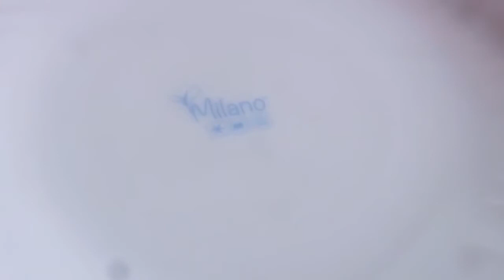১ টি মাত্র ডিম দিয়ে মজাদার ক্যারামেল পুডিং রেসিপি / Pudding Recipe in Bangla By Zannatul Kitchen /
১ টি মাত্র ডিম দিয়ে মজাদার ক্যারামেল পুডিং রেসিপি / Pudding Recipe in Bangla By Zannatul Kitchen /

 Zannatul Kitchenইউটিউব চ্যানেলের আজকের আয়োজনে থাকছে ১ টি মাত্র ডিম দিয়ে মজাদার ক্যারামেল পুডিং রেসিপি/ পুডিং ডেজার্ট হিসেবে সকলেরই বেশ পছন্দের/ তবে শুধু ডেজার্ট হিসেবেই নয় পুডিং নাস্তা হিসেবেও বেশ সুস্বাদু অনেক খাবার/ সকালে বা বিকেলে ১ পিস পুডিং যেমন স্বাদের দিকে নজর রাখে তেমনই নজর রাখে স্বাস্থ্যের দিকেও/ ওভেন না থাকলেও গ্যাসের চুলাতেই অনেক সহজে বানিয়ে নেয়া যায় পুডিং। বাসায় অতিথি এলে ঝটপট বানিয়ে নিতে পারেন দারুন মজার এই পুডিং রেসিপি / পুডিংটি তৈরি করতে লাগছে ১ টি মাত্র ডিম/